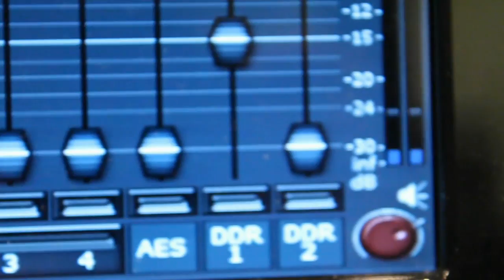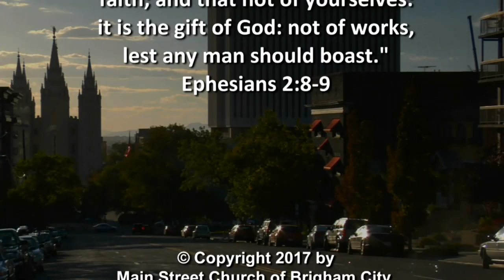Ex Mormon Files - 248 - Kencie Bitter